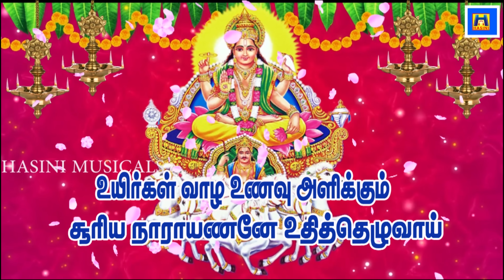ஞாயிற்றுக்கிழமை சூரிய பகவான் சுப்ரபாதத்தை கேட்க நவகிரக தோஷங்கள் விலகி செல்வ செழிப்பை பெறலாம்